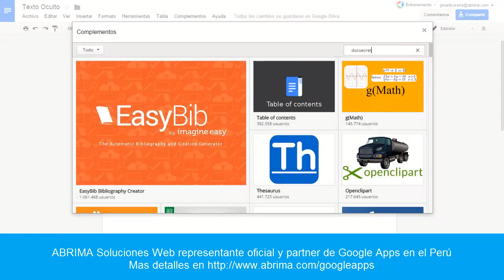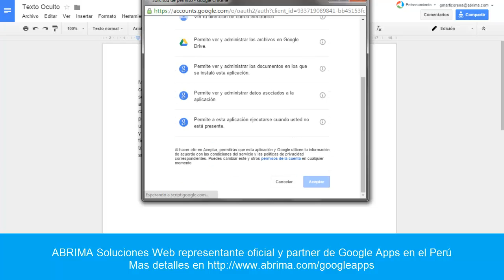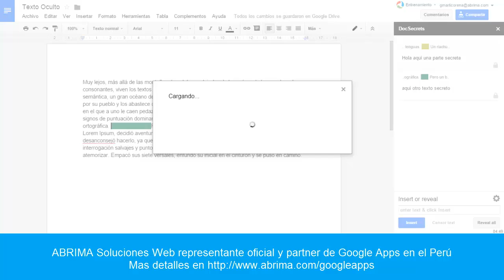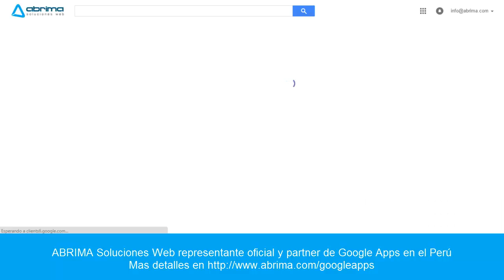Cómo ocultar la información confidencial en un Google Doc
Usted no tiene que ser un espía internacional que desee mantener algunos aspectos de un documento en privado. La configuración de uso compartido en Google sólo es capaz de compartir todo un documento o mantenerlo privado. ¿Qué hacer si usted desea ocultar textos específicos?

Utilizando el complemento gratuito DocSecrets, se puede bloquear secciones de texto de un documento como nombres completos, direcciones de correo electrónico u otra información personal que se mantendrá privada, mientras que el resto del documento se comparte. Esta funcionalidad es ideal para usuarios de Docs que son serios acerca de la privacidad.